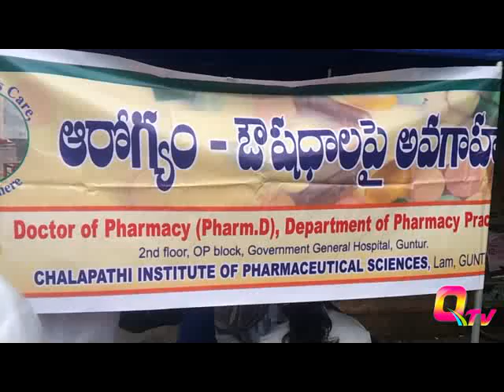Chalapathi Institute Of Pharmaceutical Sciences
Free Medical Checkup and Awareness Camp in Guntur
( Gujjanagundla Walking Track)
Organized by Chalapathi Institute Of Pharmaceutical Sciences, Lam,Guntur.